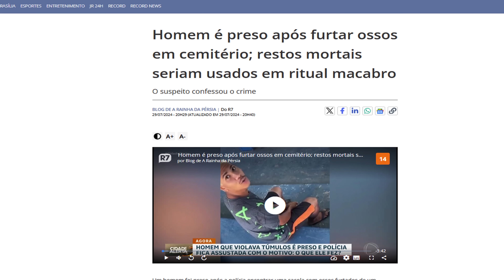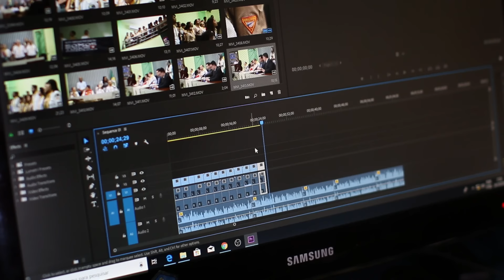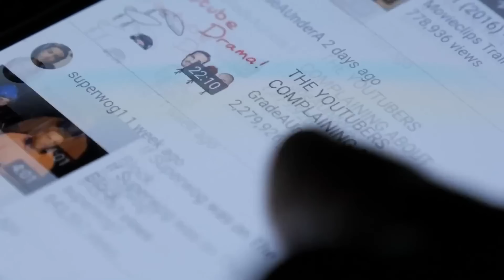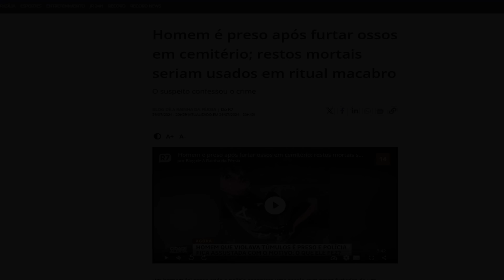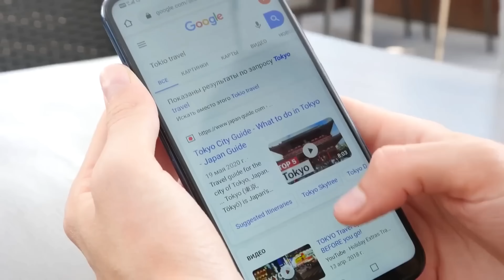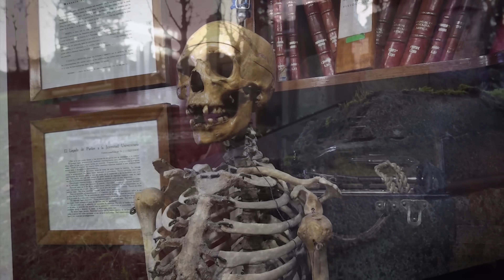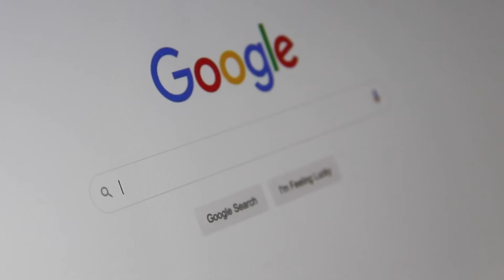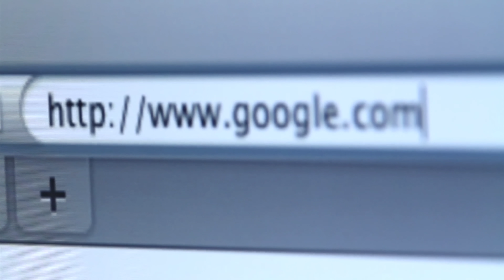HOMEM É PRESO APÓS FURTAR OSSOS EM CEMITÉRIO; RESTOS MORTAIS SERIAM USADOS EM RITUAL MACABRO